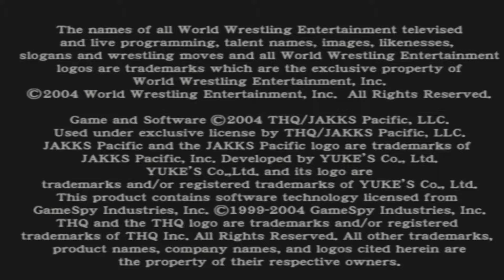WWE SmackDown Vs Raw PS2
WWE SmackDown! vs. Raw is a professional wrestling video game developed by Yuke's and published by THQ for the PlayStation 2 on November 2, 2004 in North America. It is the sixth installment of professional wrestling promotion World Wrestling Entertainment (WWE)'s video game series, the sequel to 2003's WWE SmackDown! Here Comes the Pain, and the first game to be released under the SmackDown! vs. Raw title. The game series was rebranded after the introduction of the brand extension which divided WWE's roster into two brands, the latter brand in the game's title being named after WWE's weekly Monday Night Raw program.

WWE SmackDown! vs. Raw was succeeded in 2005 by WWE SmackDown! vs. Raw 2006.

Gameplay
The game is largely similar to its predecessor, but adds some key features.

Several new gameplay features are introduced, including pre-match and in-match minigames. The pre-match mini-games are randomly chosen before every singles match, Test of strength, Stare down and Shoving match. Several in-game mini-games include the chop battle and a spanking mini-game for female wrestlers in bra and panties matches. The meter mechanic from the chop battles are retained, but the player must perfectly time the button press three consecutive times to win. If the player does so, a cut scene of the two female wrestlers kissing is played.

The ability to sustain a submission till the count of 5 once a rope break had been reached was also implemented. The game features several arenas that WWE held events at in 2003 and 2004; there are also arenas based on each WWE television show.

Also added to the game was the Clean/Dirty system, which influenced each wrestlers tactics. Players can choose if the wrestler is clean, dirty or neutral. A clean or dirty wrestler has a meter that can be filled up by performing special clean/dirty actions or moves.

WWE SmackDown! vs. Raw also includes a redone WWE PPV (Pay-Per-View) mode from its past games where the player can play sample PPVs from 2004, or create a PPV of their own by booking matches choosing match types and any superstar, legend or created superstar in the game. Created championships could be waged in the created PPVs. Before playing the PPV the game would show a generic highlight reel featuring two of the superstars in the main event of the show. Commentary began to improve and sync up with the matches more.

The game also featured an all-new Create-a-Championship mode where the player can create and defend the title in their created PPV. The game also includes the Create-A-Wrestler mode from previous games where the created superstars movesets, attributes, entrances, and brand could be customized. The create mode was improved from the previous game. Stables could be created featuring any wrestler game and entrances could be customized.

A new challenge mode provides gamers with opportunities to challenge themselves at different difficulty levels. In addition, several challenges put gamers in memorable matches from the past and beating these challenges will help unlock alternate attires and arenas.

Reception
The game received a "Platinum" sales award from the Entertainment and Leisure Software Publishers Association (ELSPA),indicating sales of at least 300,000 copies in the United Kingdom.